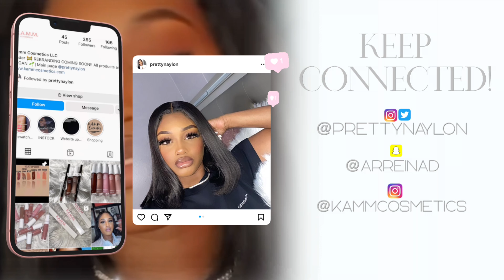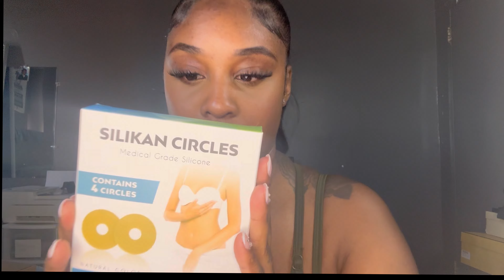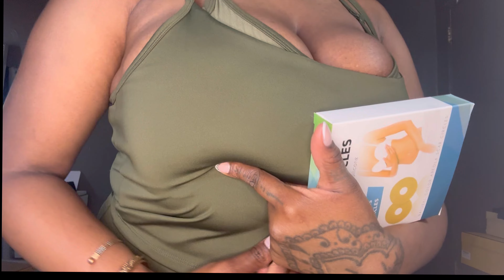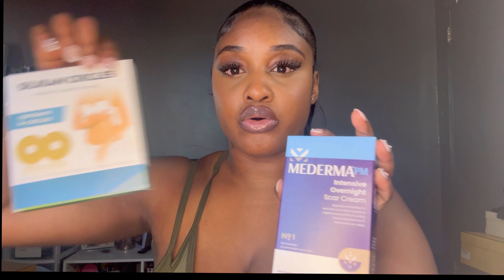BREAST REDUCTION MUST HAVES ACCESSORIES!!!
Hey you guys this time has come. Surgery is tomorrow & i am prepared.

Song: Soul Goddess

Surgical tape

Surgical scar cream

Surgical socks

Surgical bras

Surgical pillow

Neck pillow

Surgical drain pouch

Surgical silicone areola gauze

Surgical guaze

Bath scrubber